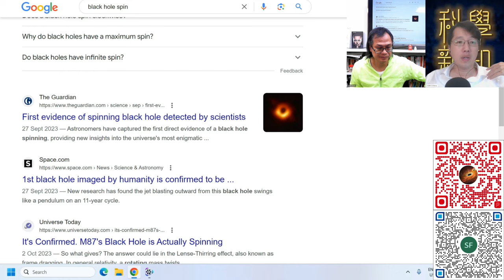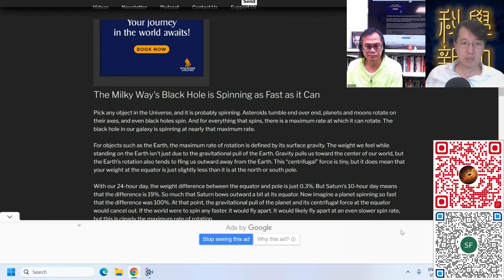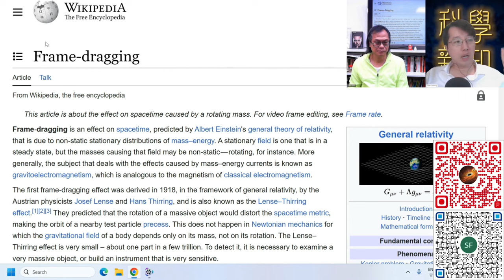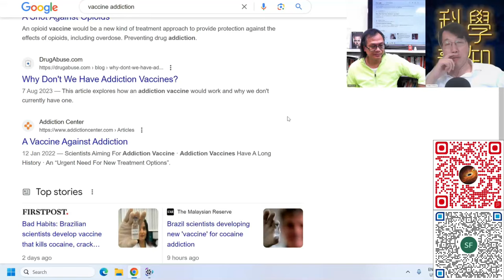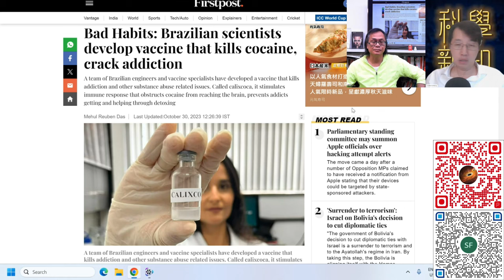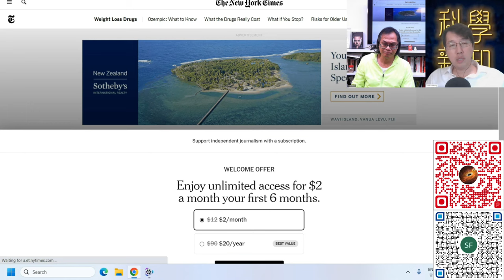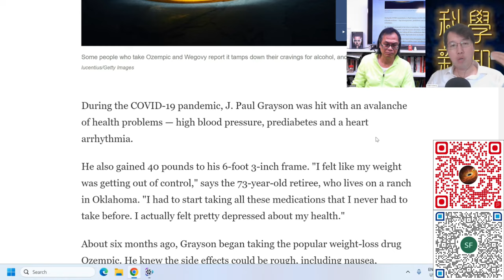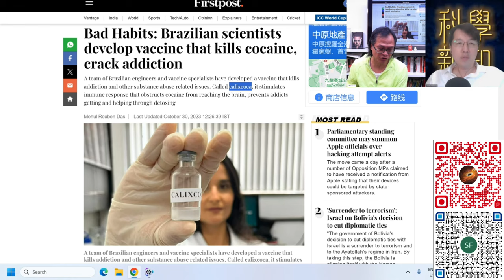科學新知 2023-11-02 Part3: 如何測量黑洞的旋轉？竟然有人發現了戒酒的特效藥，及發明了戒除可卡因毒癮的疫苗。| 主持：陳志宏博士 & 台長梁錦祥